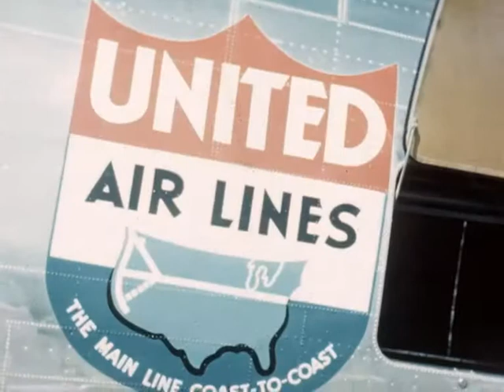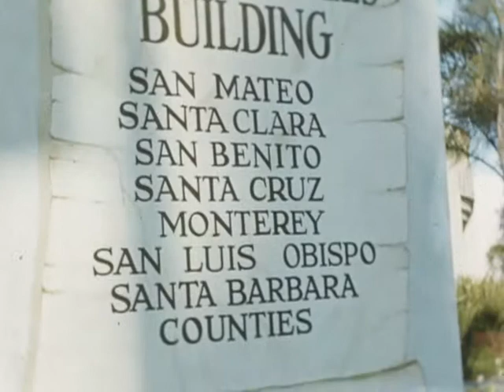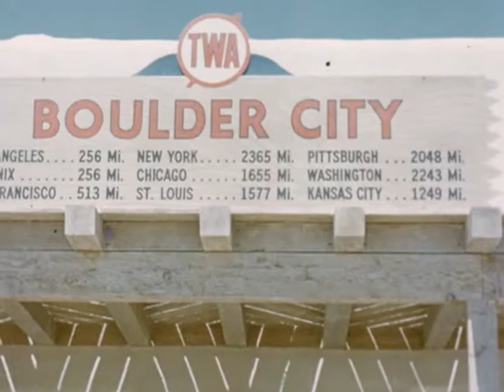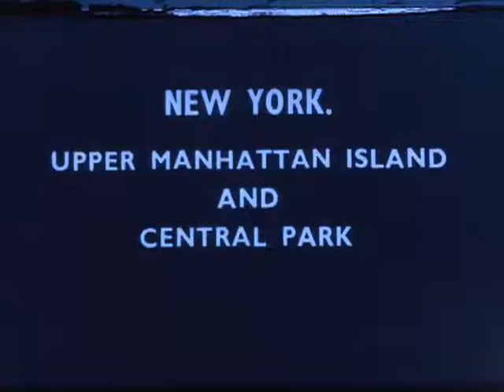Mr Till Part 3 (1939)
This amateur film footage is part 3 of Dr Anthony Stedman Till's tour of Canada and the US; here he arrives in Seattle briefly (perhaps to refuel), moving onto Portland and then more aerial shots. He visits the International Exposition in San Francisco.